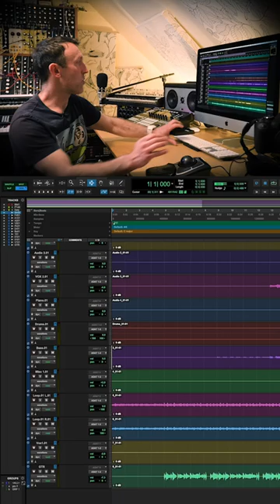Create more interesting sounds with @rjdtoob 🤖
An interesting song arrangement will create a sense of anticipation for the most important moments within it, whether that’s the chorus, the climax, or are another moment you want to really hit the listener with.

One of the ways he does that is by creating the feeling that, when the reveal hits, it seems like it’s all from a single sound source, rather than disparate pieces paired together.

This is an excerpt from RJD2’s course available as part of Soundfly’s course subscription, where you can access dozens of in-depth, high-quality courses on topics ranging from songwriting to producing, mixing to beatmaking, and so much more.